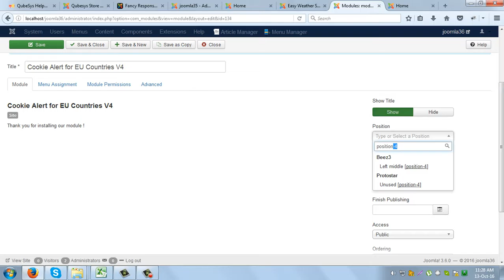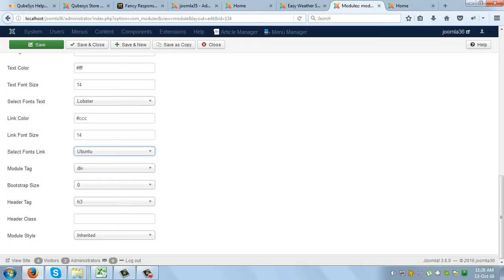Cookie Alert V4 Joomla Module